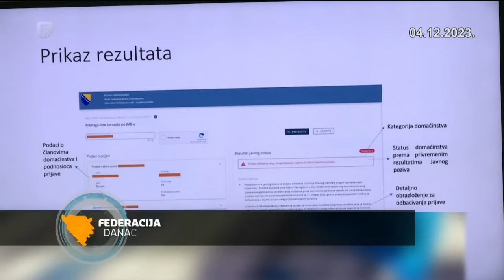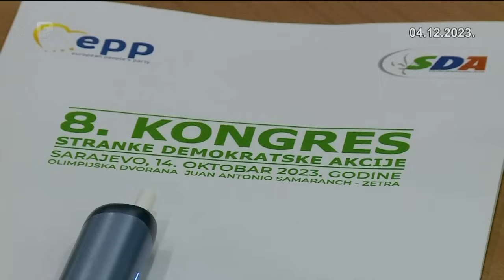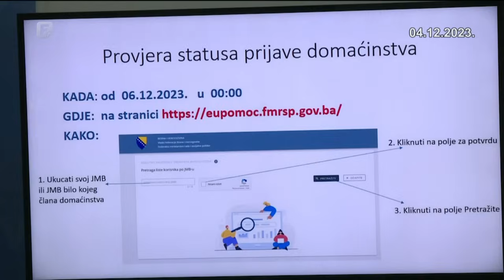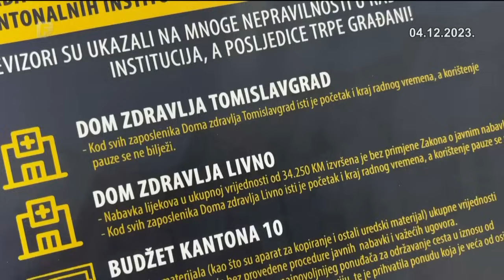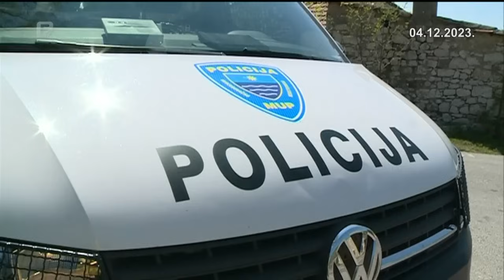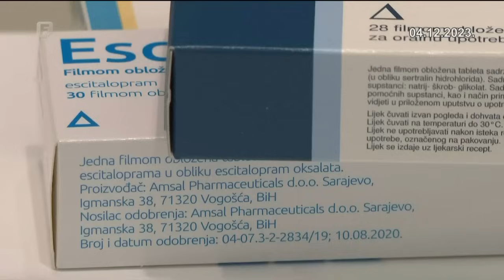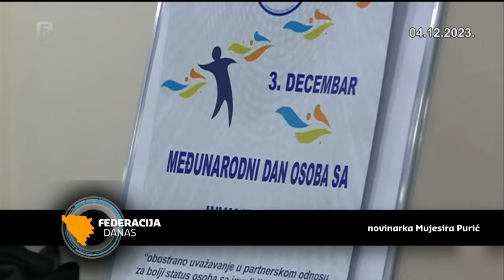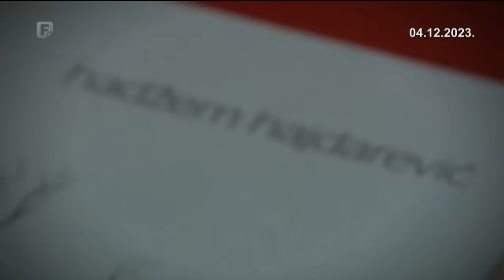Federacija Danas 04.12.2023.